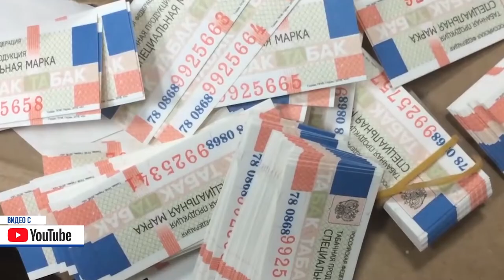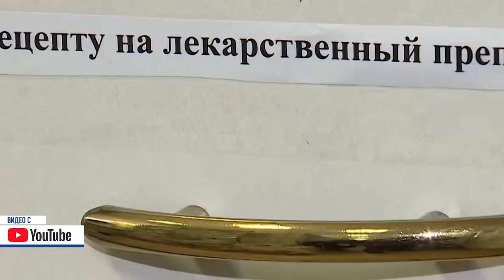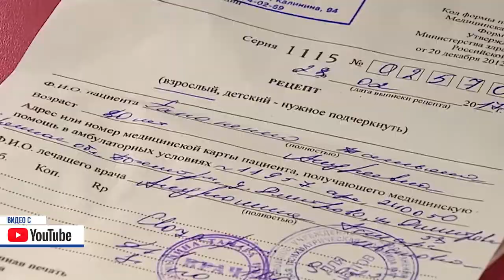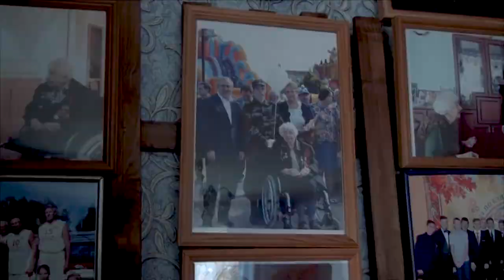Десна-ТВ: День за днем от 31.10.2019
В выпуске:
- тожественное перезахоронение останков героев Великой Отечественной войны;
- ветерану войны Октябрине Кононенко - 96 лет;
- юные десногорцы познакомились с народным праздником.